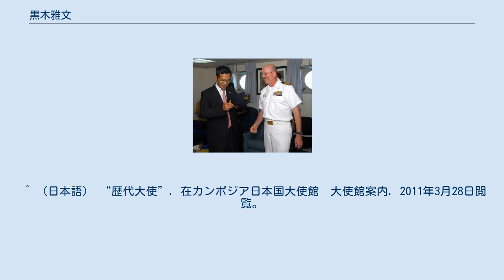黒木雅文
カンボジア大使時代にジェフリー・ポールソン米海軍大佐（右）から軍帽を送られる黒木雅文（2010年6月16日撮影） 黒木 雅文（くろき まさふみ、1951年（昭和26年） - ）は、日本の外交官、国際公務員。
駐セルビア特命全権大使、外務省参与等を経て、アジア海賊対策地域協力協定情報共有センター事務局長。
 宮崎県出身。
ラ・サール中学校・高等学校を経て、一橋大学法学部を卒業し、1974年（昭和49年）4月外務省に入省する。
外務省では対外経済協力部門を歩み、経済協力局調査計画課長、経済協力局審議官等を経て、平成14年8月より経済産業省大臣官房審議官（貿易経済協力局担当）を務めた。
独立行政法人国際協力機構（JICA）理事兼財団法人日本国際協力システム理事を経て、2009年8月26日から2013年2月23日までカンボジア駐箚特命全権大使。
2013年セルビア駐箚特命全権大使兼モンテネグロ駐箚特命全権大使。
2015年7月外務省参与、2016年4月アジア海賊対策地域協力協定情報共有センター事務局長。
 ^ （日本語） “歴代大使”. 在カンボジア日本国大使館　大使館案内. 2011年3月28日閲覧。
 ^ 「アジア海賊対策地域協力協定情報共有センター次期事務局長の任命」外務省